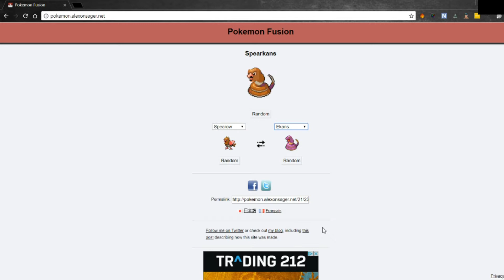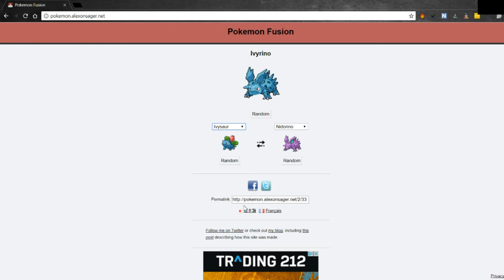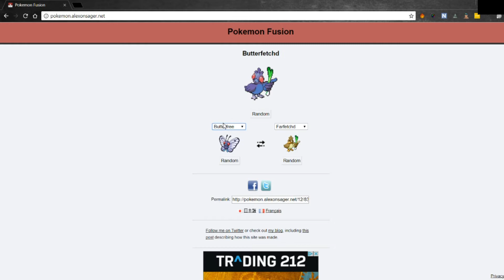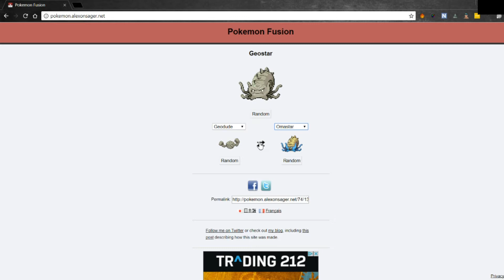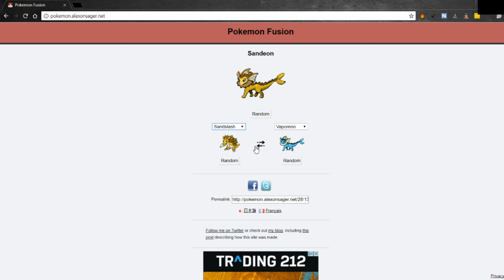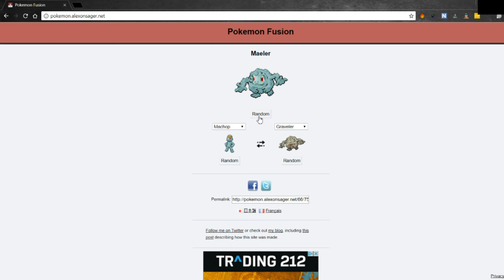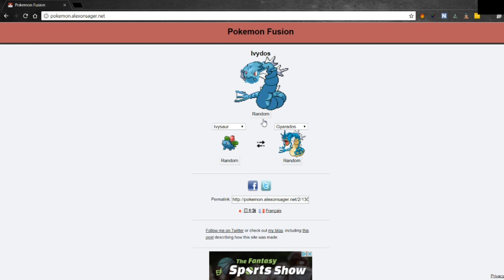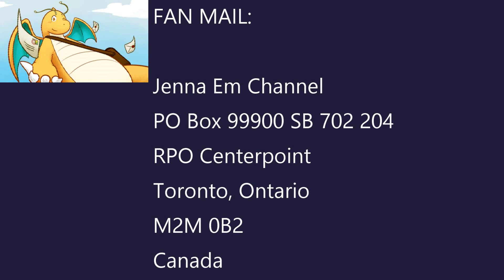Mixed Up Pokemon! Jenna Em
We mix, blend, & morph different Pokemon together on Pokemon Fusion and laugh at our creations!

Jenna Em Channel
RPO Centerpoint
Toronto, Ontario
M2M 0B2
Canada